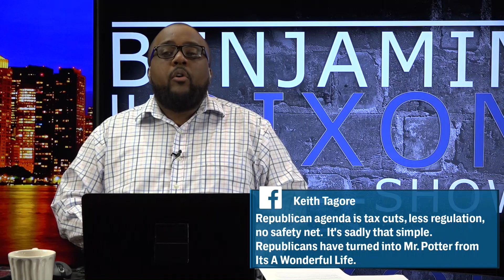Trumpcare is a Gift to Democrats